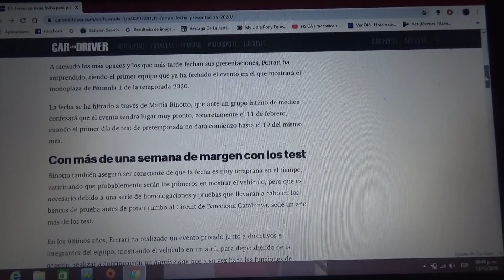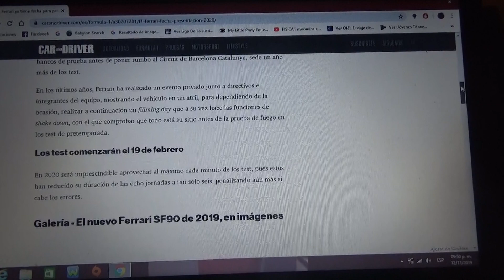Ferrari anuncia la presentación de su auto F1 para 2020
La escuderia italiana con base en Maranello presentará el próximo día 11 de Febrero su monoplaza para la Temporada 2020 de la Fórmula 1 y con el que esperan volver a ser campeones